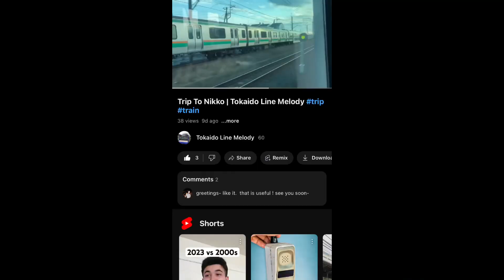Trip to Echigo Yuzawa (fun) (All trains)